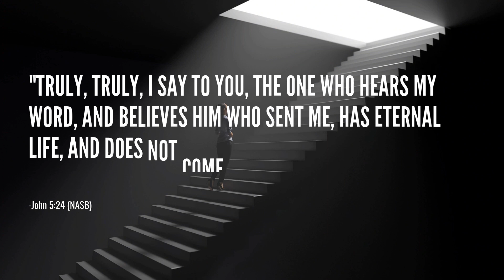Eternal Hope - John 5:24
🌟 Embrace the light of eternal hope!

🙏✨ John 5:24 reminds us that believing in Jesus leads to life and freedom.

Let's dive into this transformative promise together.

Eternal Hope: From Darkness to Light

"Truly, truly, I say to you, the one who hears My word, and believes Him who sent Me, has eternal life, and does not come into judgment, but has passed out of death into life." -John 5:24 (NASB)

Imagine a promise that changes everything forever. That's what Jesus gives us in today's verse. He tells us that if we listen to His words and trust in the One who sent Him (God), we get something amazing: eternal life!

It's like receiving a gift that never runs out. And not only that, but we're also free from judgment and the weight of wrongs we've done. It's like stepping out of darkness into a world of light and life.

Let's hold onto this promise tightly – we've passed from darkness to light, from death to life! Keep shining brightly, my friend.

Prayer:

Dear God, thank you for the incredible gift of eternal life through Jesus. Help us to trust in Him and live in the light of your love. In Jesus' name.

Amen. 🙏❤️